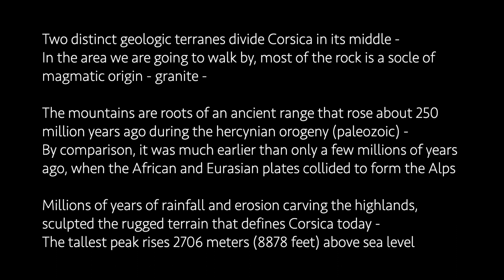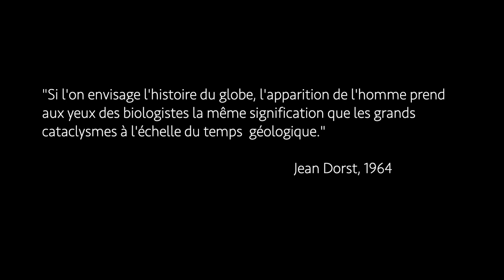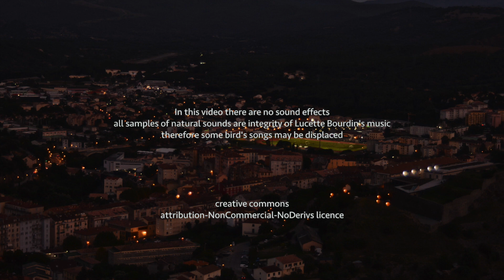CORSICA: A Mountain In The Sea /La Corse: une montagne en mer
Landscape photography  (over 500 pictures) by Jacques Coelho, 2019
/ 4 days hiking in Corsica mountains / 4 jours dans les montagnes corses
/ Identification of some typical species specific to the corsican mountains /flore de la Corse
music/soundtrack by Lucette Bourdin (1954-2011)
A Place of Rest - Round and Green - Blue and Glowing Days - Raven's Heart - Through The Keyhole - River Song - Forest Lullaby